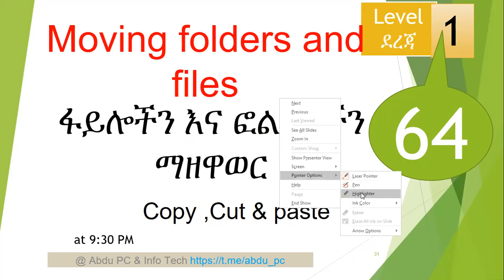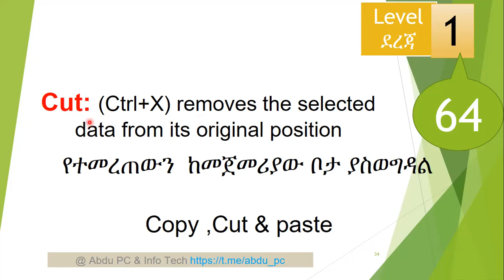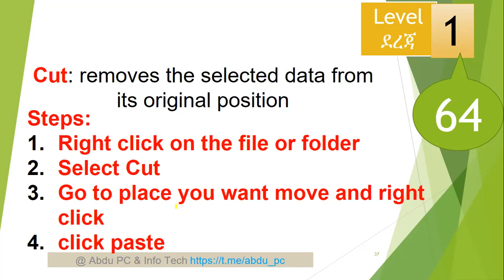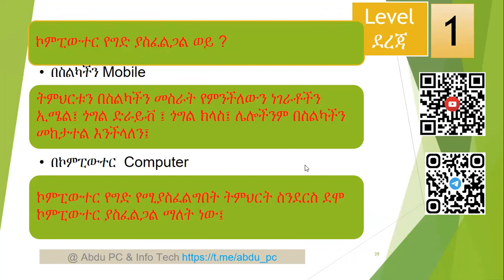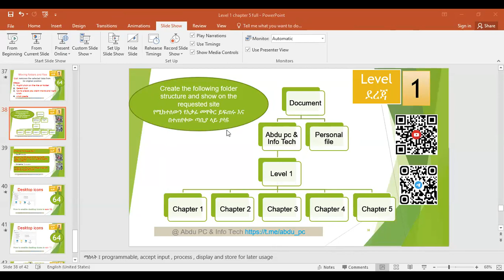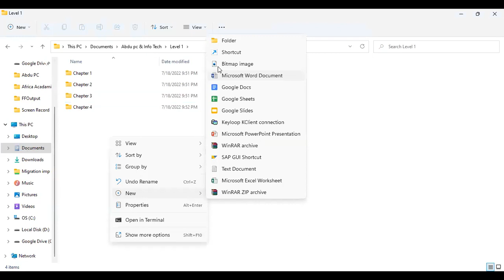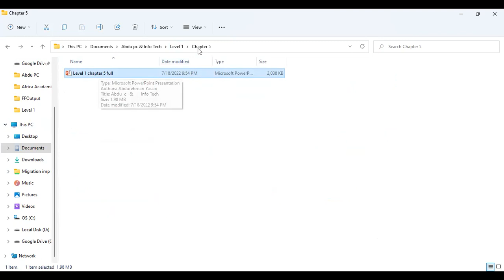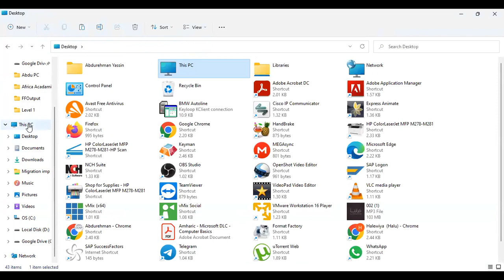64 Moving folders and files Using Copy ,Cut & paste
Copy: (Ctrl+C)creates a duplicate
ሌላ ኮፒ ይሰራል ፤ ዋናውን ቦታው እንዳለ
Cut: (Ctrl+X) removes the selected data from its original position
የተመረጠውን  ከመጀመሪያው ቦታ ያስወግዳል
Paste: ለጥፍ (Ctrl+V)  allows you to copy an object or text from one location and place it to another location
አንድን ነገር ወይም ጽሑፍ ከአንድ ቦታ ቀድተው ወደ
ሌላ ቦታ እንዲያስቀምጡ ያስችልዎታል
Copy ,Cut & paste